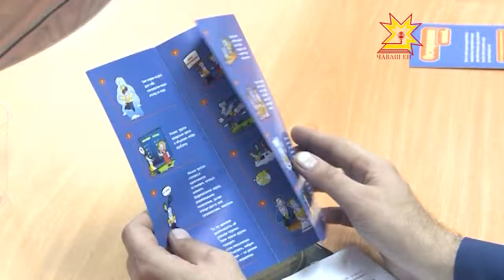В Чебоксарском кооперативном институте прошло ток-шоу антисектантской направленности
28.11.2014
В России с каждым годом  растет количество сектантских организаций, только в нашей республике  их уже  более четырехсот. В Чебоксарском кооперативном институте прошло ток-шоу антисектантской направленности.